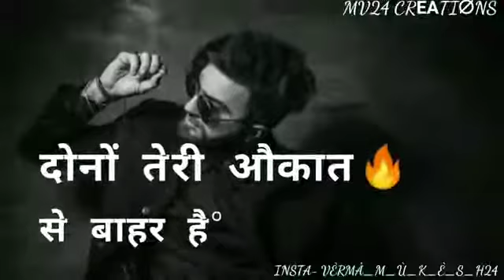5 July 2020